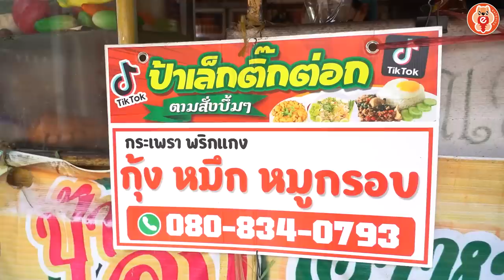ป้าเล็กตามสั่ง 60 บาท ให้เยอะเกิ้น!!! จะล้นกล่องแล้วครับป้า | อร่อยบอกต่อ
ใน Tiktok คือจะบอกว่าร้านป้าเล็ก อาหารตามสั่ง ข้าวบึ้มมมมมม คือดังมากกกกก
จนตอนนี้ไปที่ร้านได้ ป้ายร้านเปลี่ยนเป็น ป้าเล็ก อาหารตามสั่ง Tiktok ไปแล้ว 555
ร้านจะอยู่ตรง คลองด่านซอย 8/5 ทางเข้าจะงงๆ หน่อย แต่พอถึงร้านแล้วไม่ผิดหวังแน่นอน
เพราะป้าเล็กแกน่ารักมาก และให้เยอะมากจริงๆ ทุกคน คือ กุ้ง หมึก หมูกรอบ คือ โครตบึ้ม
ทีเด็ดของป้าคือ พริกเลยย พริกหอมมากก เผ็ดแบบกำลังดี อย่าลืมไปอุดหนุนคุณป้ากันน้าาทุกคน